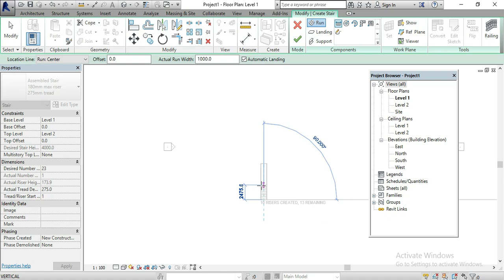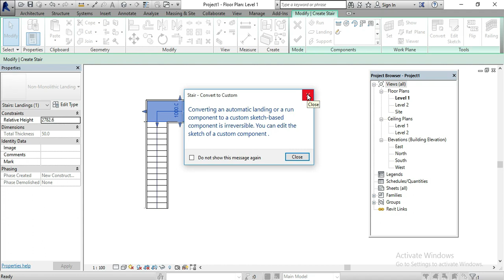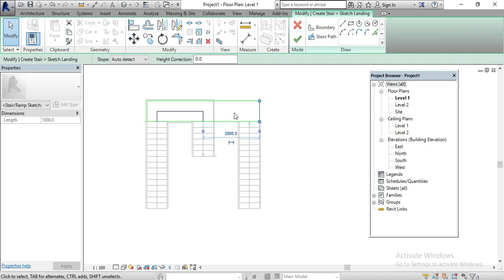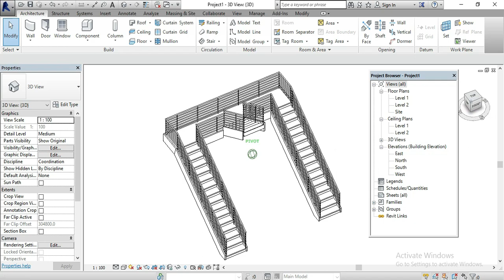staircase convert-stair by component-civil tamil